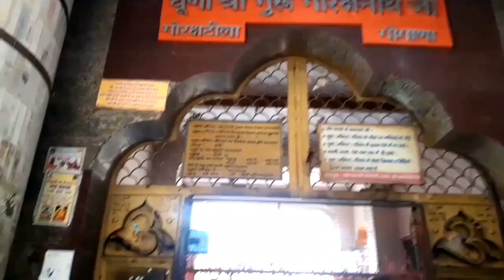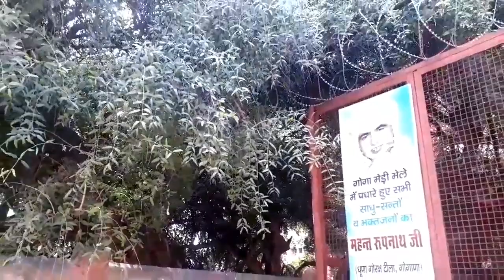गोरख टीला गोगामेड़ी Gorakh Tila Gogamedi गोरख धुना गोगामेडी Gorakh Dhuna Gogamedi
दोस्तों नमस्कार
                   यह वीडियो गोरखनाथ टीले पर फिल्माया गया है जिसमें गोरखनाथ जी के धुने के बारे में बताया गया है यह हनुमानगढ़ जिले के नोहर तहसील में एक कस्बा है जो नोहर से लगभग 30 किलोमीटर की दूरी पर स्थित है यहां पर रेल व बस द्वारा आया जा सकता है
               Hello friends, this video has been filmed on Gorakhnath mound in which it is told about the smoke of Gorakhnath ji. It is a town in Nohar tehsil of Hanumangarh district, which is located about 30 km from Nohar, to be visited by rail and bus.  Might